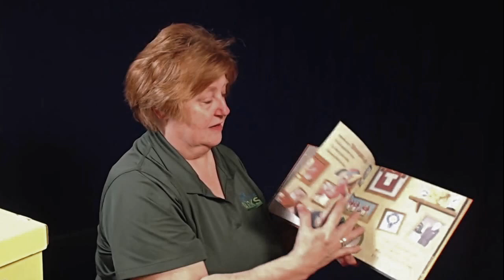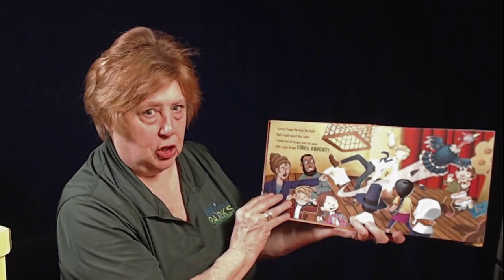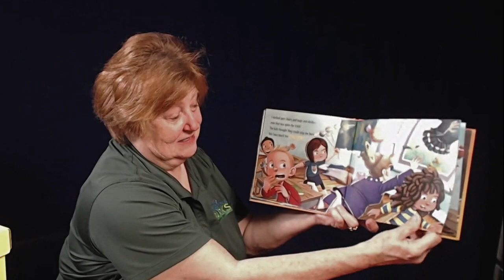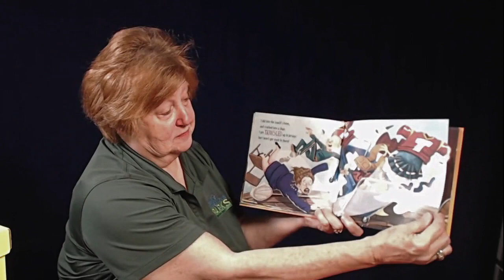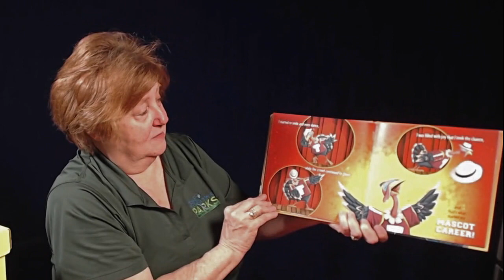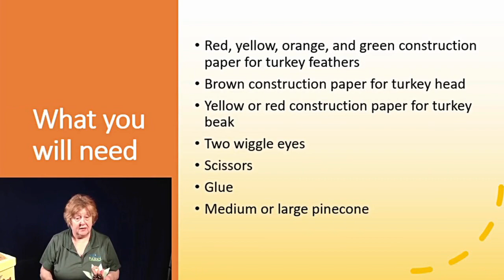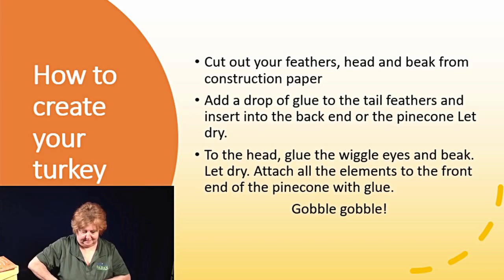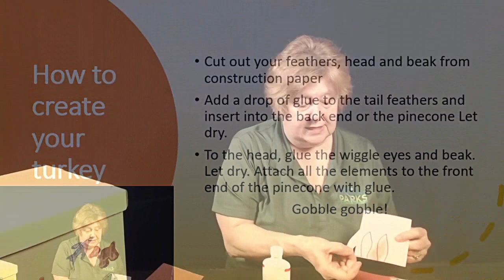A Turkey Tale + Craft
Thanksgiving time is a happy time...unless you are a turkey. Join Ms. Bari for a hilarious tale, "How to Catch a Turkey." No worries, the turkey is safe! We will make a turkey of our own from a pinecone. Lots of fun together!